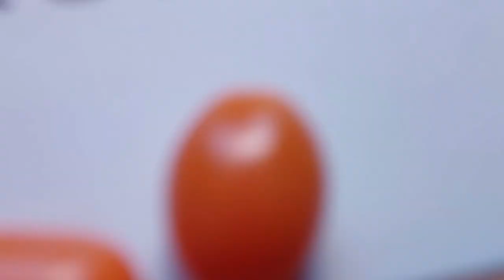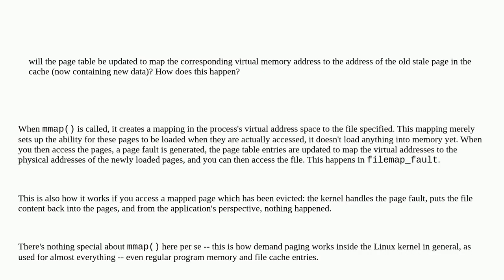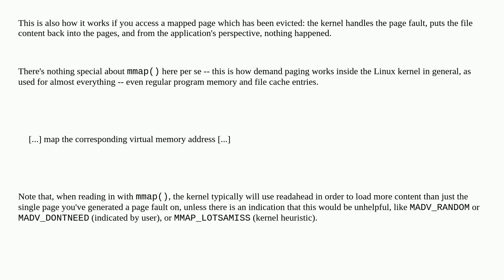Unix: Does mmap() update the page table after every page fault?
Does mmap() update the page table after every page fault?

A special thanks goes out to the community

  mmap system-calls kernel